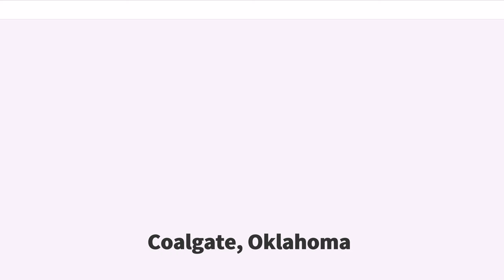Coalgate, Oklahoma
Coalgate is a city in and the county seat of Coal County, Oklahoma, United States. The population was 1,967 at the 2010 census, a 1.9 percent decrease from 2,005 in 2000. The town was founded in 1889 in the Choctaw Nation, Indian Territory as a coal mining camp named Liddle. The name changed to Coalgate on January 23, 1890.

Coalgate was founded in 1889 as a coal mining camp named Liddle in the Pushmataha District of the Choctaw Nation, Indian Territory. It was named for William "Bill" Liddle, a superintendent for the Atoka Coal and Mining Company, who had arrived in the fall of 1888 to locate a site for a new coal mine. The Southwestern Coal and Improvement Company, a subsidiary of the Missouri, Kansas and Texas Railway (MK&T) developed the site. A tent city sprung up, followed by company-built houses. Work on the mine started January 2, 1889, and the first shipment of coal left Liddle on April 17, 1889. The town name changed to Coalgate on January 23, 1890. The new name was taken from the steel gate or "coal gate" that separated the trains from the coal mines north of town. Coalgate incorporated under the laws of Arkansas on November 25, 1898. It was platted and approved by the Secretary of the Interior on December 16, 1903.

Coal County was created at statehood in 1907. Initially, Lehigh, Oklahoma was designated as county seat. However, a special election held on June 2, 1908 moved the seat to Coalgate. A new charter was approved on June 16, 1914.

Coalgate had grown to a population of 2,921 by statehood in 1907 and in one year the population had increased to 3,500. The city had at least 65 merchants plus carpenters, doctors, veterinarians, and as many as seven attorneys and three newspapers. The streets in the downtown area were bricked in 1912. In 1911, the weekly newspaper "Coalgate Record Register" was first published in Coalgate. Robinson Publishin...